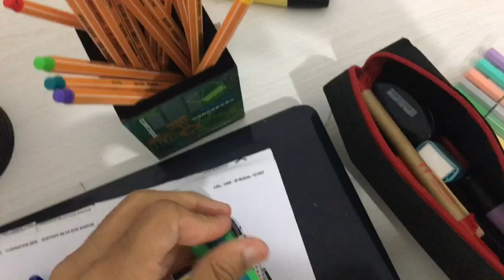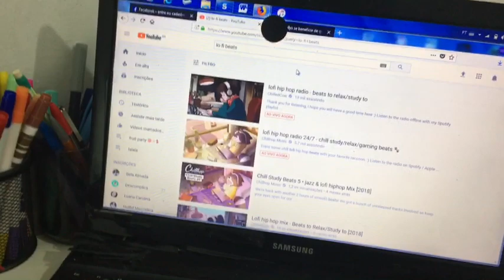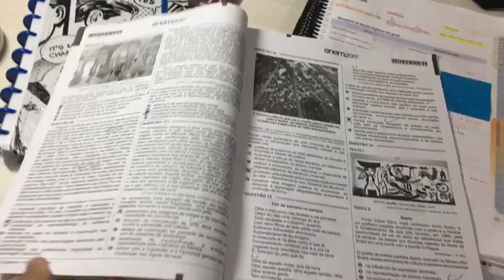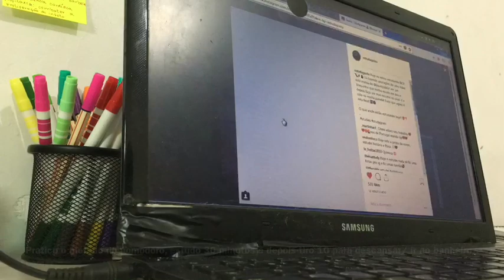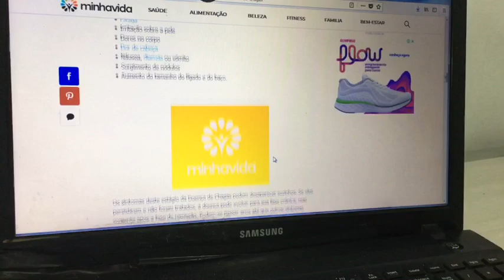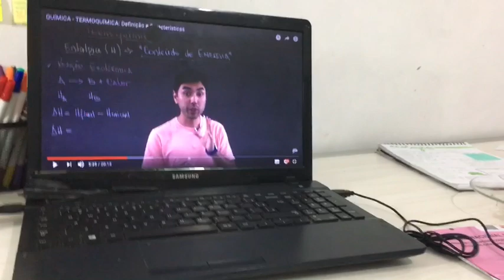STUDYVLOG #5 - Gustax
Fala ai galerinhaaa!!! Espero tenham gostado do vídeo!!! 😜🛎 Bjuxx

Comentem tipos de vídeos que querem ver aqui no canal! 👇🏼